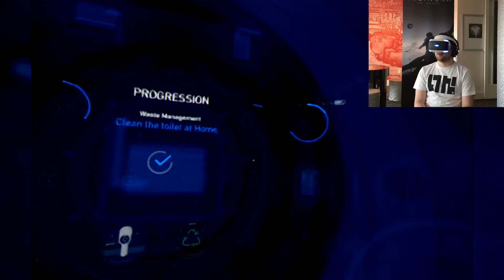Baby Dinosaurs in VR! GAMEPLAY from Robinson: The Journey on PlayStation VR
Nick Robinson goes hands-on with an extended chunk of Crytek's upcoming dinosaur-driven PlayStation VR title, Robinson: The Journey.